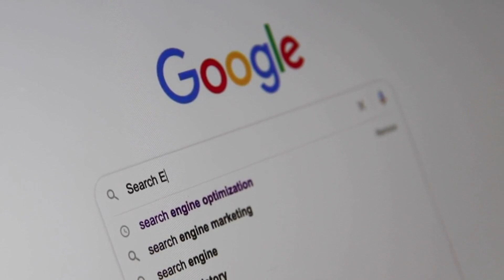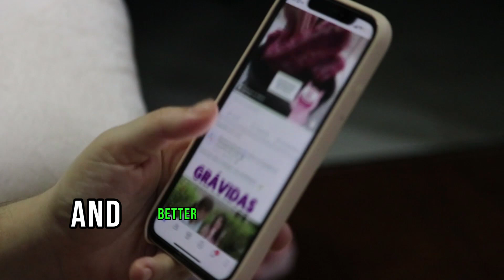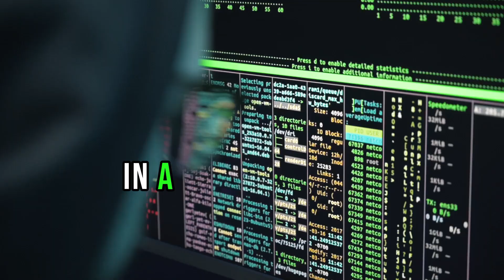The first skill that you cannot ignore in the 21st century .. Otherwise, you will fail!